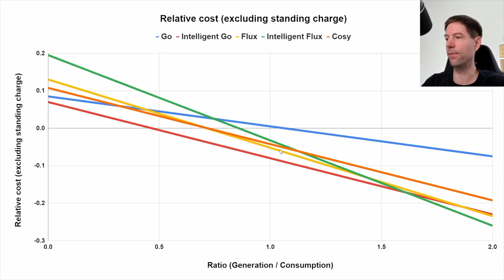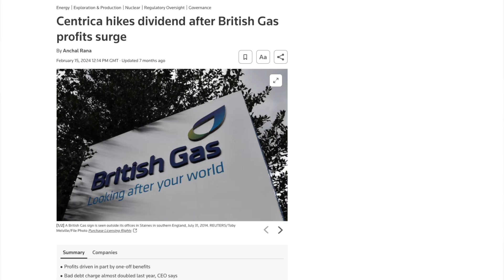The Real Difference Between Solar and Traditional Energy for Homeowners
Are you thinking about solar but worried it won’t pay off?  lets talk about ROI.

1️⃣Shelly EM Pro 50 - Energy Monitor
2️⃣Aqara Temperature and Humidity Sensor Kit - 3pcs
3️⃣Aqara Temperature and Humidity Sensor, Single Unit